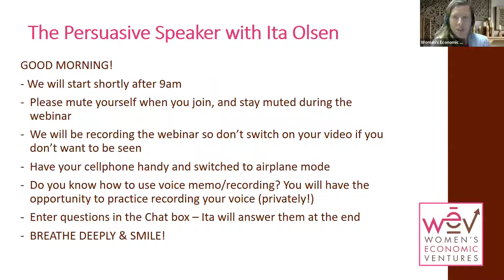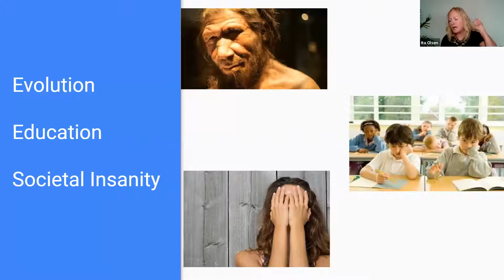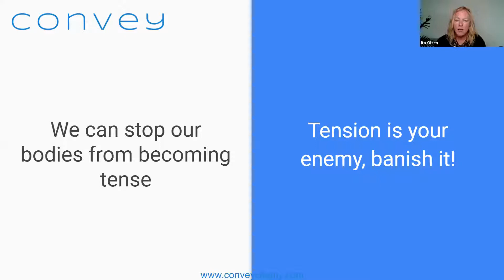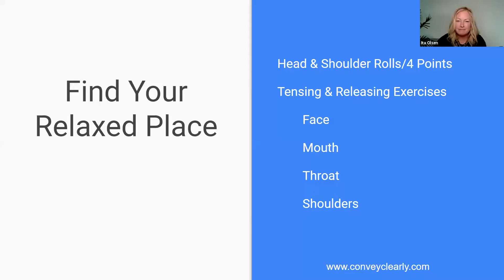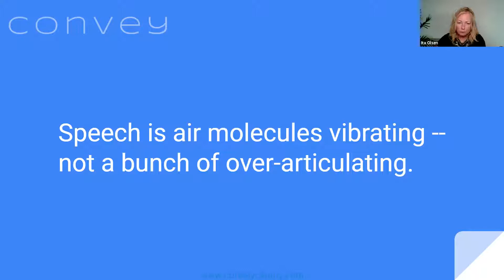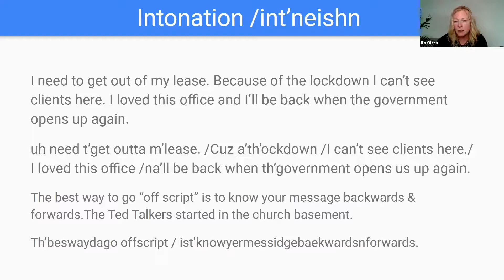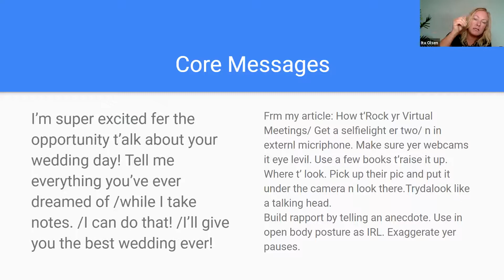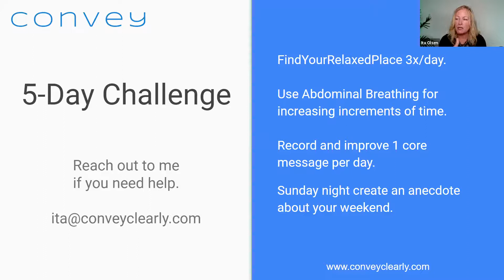WEV Works: The Persuasive Speaker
Communicate with Confidence

The most effective way to get what you need out of life is to convey your message clearly and persuasively. It's complicated enough to transform your thoughts into concise messages, but doing it during stressful times can seem near impossible. Whether it’s negotiating with your landlord, contracting with your vendors or drawing in your customers, learn the techniques necessary to utilize concise, persuasive communication skills to get people to agree with your ideas and follow your call to action.

Interactive webinar hosted by WEV and presented by Ita Olsen, Professional Speaking Coach and CEO & Founder of Convey Clearly, a communication consultancy.

WEV Works is a webinar series featuring resources and guidance for small business owners responding to COVID-19.